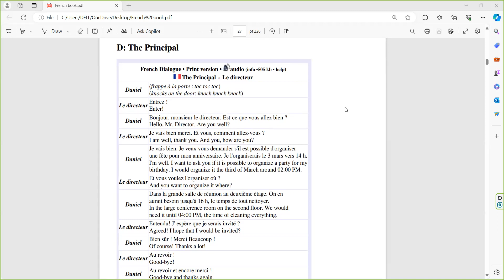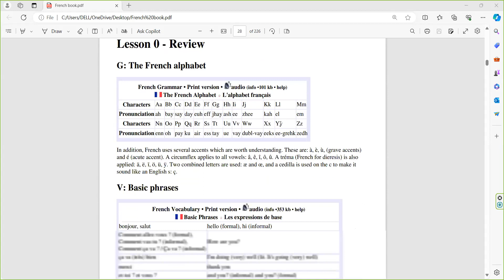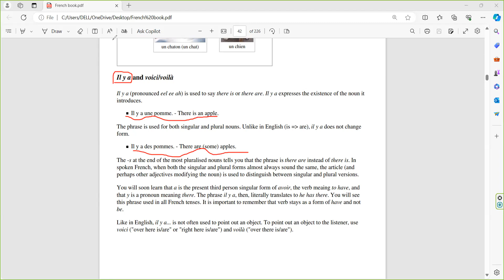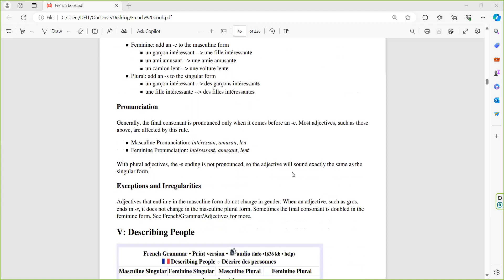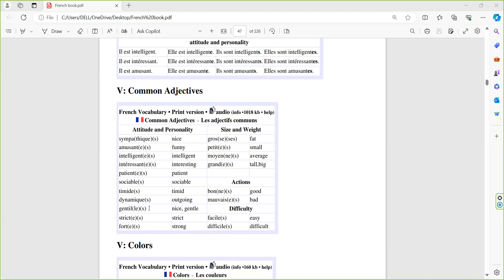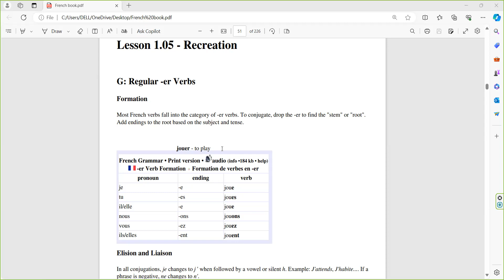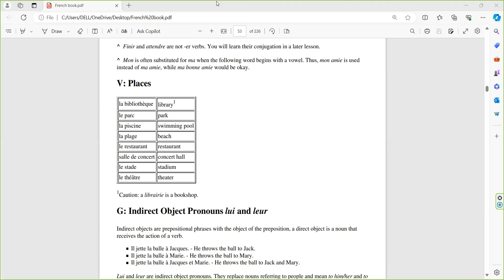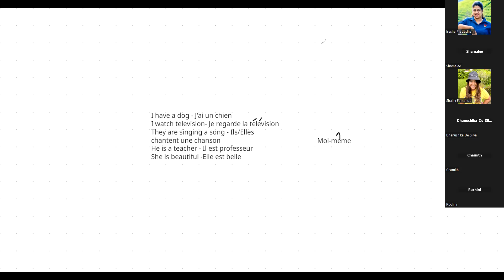Learn French with a local Teacher : TEF